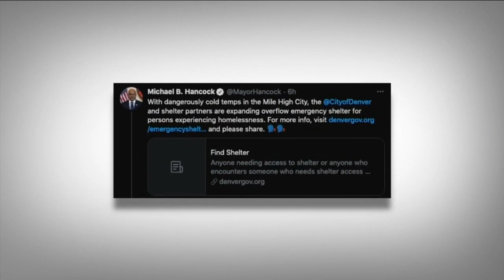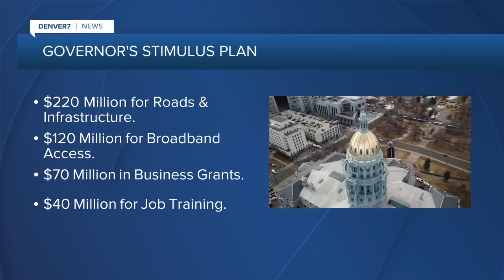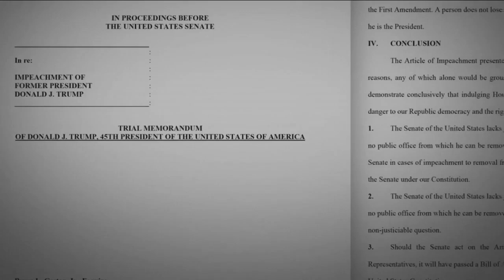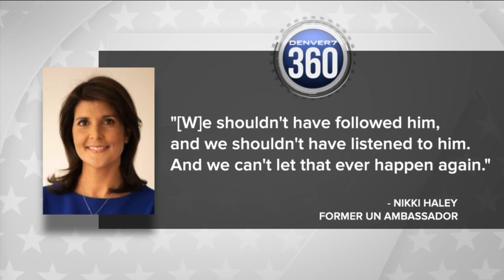Denver7 News 5 PM | Friday, February 12